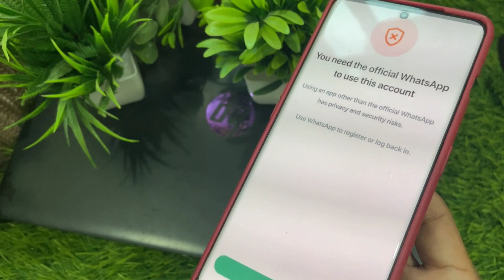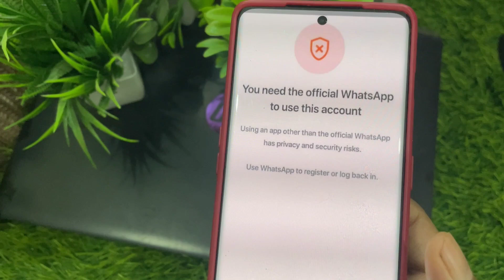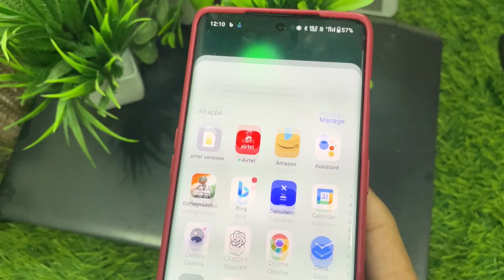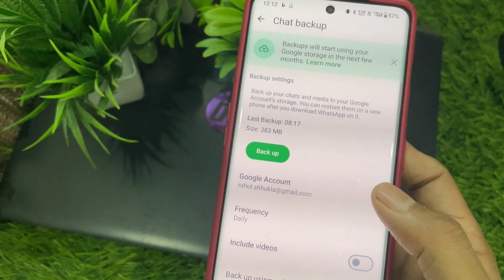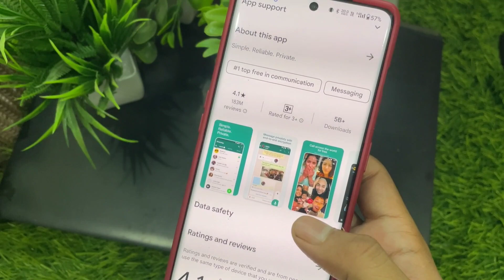You need the official WhatsApp to use this account gb WhatsApp | gb WhatsApp backup kaise le 2024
you need the official whatsapp to login gb whatsapp problem

you need the official whatsapp to log in tamil

you need the official whatsapp to log in telugu

you need the official whatsapp to log in 2024

you need the official whatsapp to log in fm

you need the official whatsapp to log in gb tamil

you need the official whatsapp to log in gb kannada

gb whatsapp open problem

gb whatsapp open nahi ho raha hai to kya karen

gb whatsapp open pannuvathu eppadi tamil

gb whatsapp open problem tamil

gb whatsapp open tamil

-solved queries

gb whatsapp open nhi ho rha h

gb whatsapp open problem telugu

gb whatsapp open nahi ho raha hai an unknown error occurred

gb whatsapp to normal whatsapp

gb whatsapp to whatsapp

gb whatsapp to whatsapp backup

gb whatsapp me chat backup kaise kare

gb whatsapp data transfer to whatsapp

gb whatsapp to whatsapp chat backup kaise kare

gb whatsapp to whatsapp chat transfer how to transfer chat from gbwhatsapp to whatsapp

gb whatsapp se normal whatsapp me backup kaise kare

gb whatsapp se normal whatsapp me chat backup kaise kare

gb whatsapp open nahi ho raha hai chat backup kaise kare

gb whatsapp chat backup